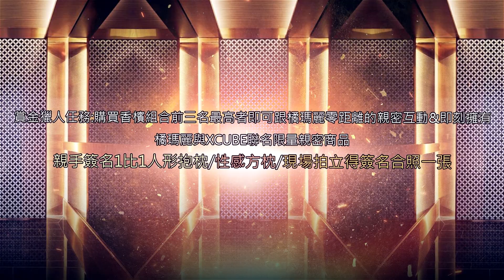【吉田舜影像事務所】廣告製作 │ X-CUBE 180915 日本強彈AV界DJ女神 橘メアリー 橘瑪麗 Teaser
▲平面
影像藝術 ｜ 商業攝影 ｜ 婚紗攝影 ｜ 婚禮記錄 ｜ 人像寫真 ｜ 孕婦寫真

▲動態
影像後製 ｜ 影片拍攝 ｜ MV製作 ｜ 廣告製作 ｜ 婚禮記錄